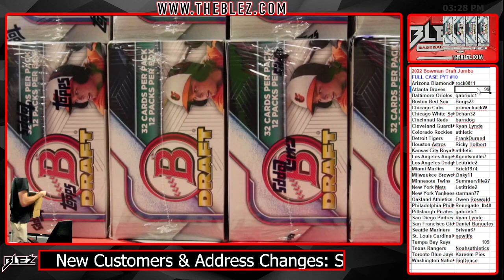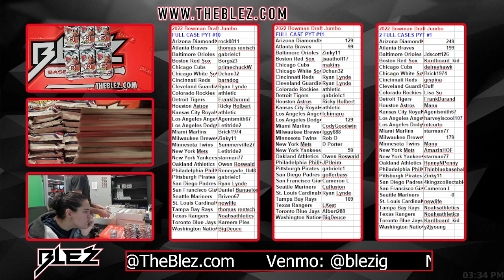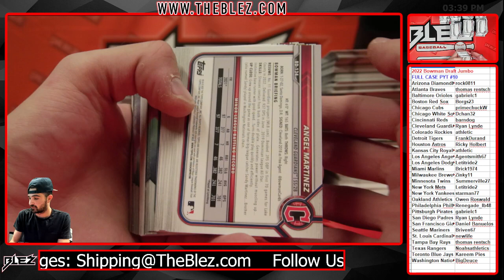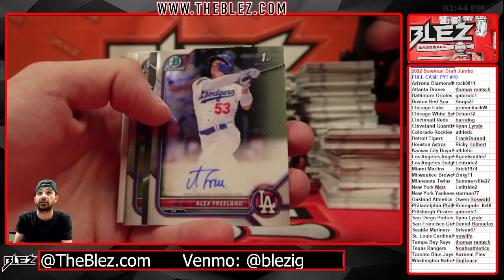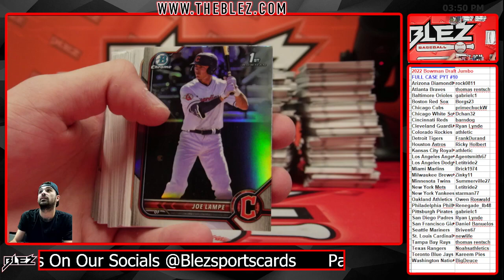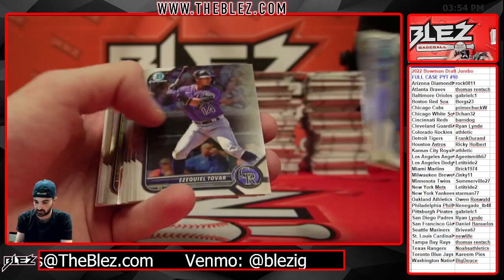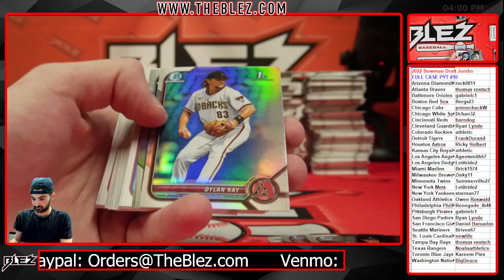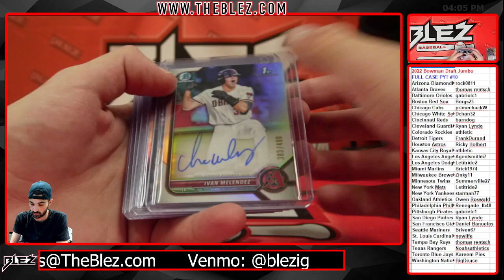2022 Bowman draft jumbo full case pyt 10